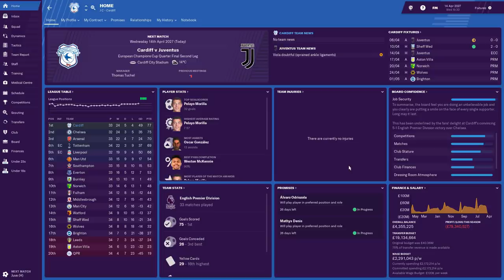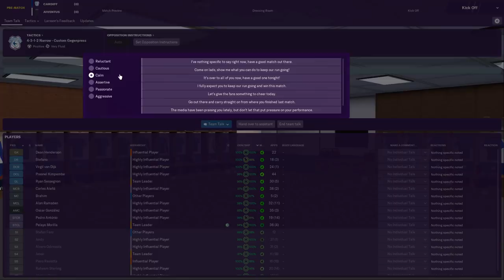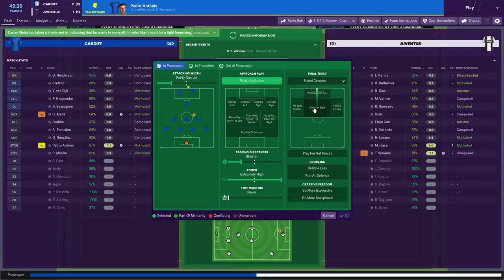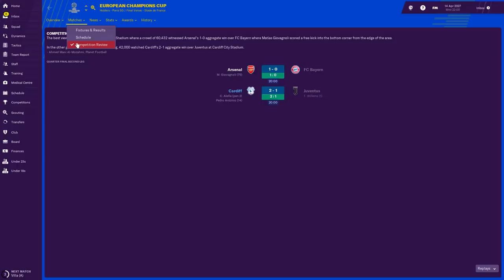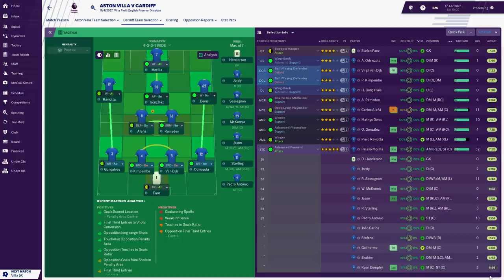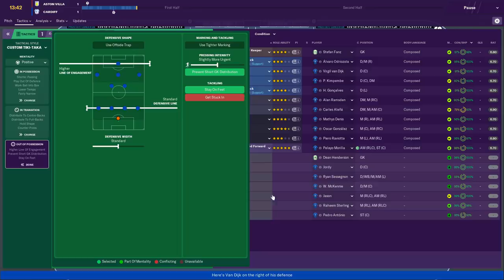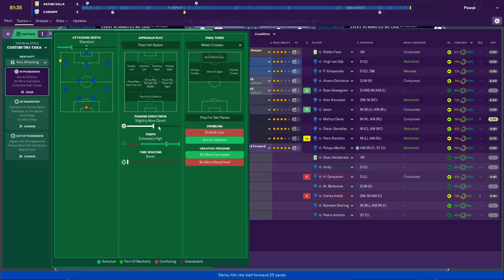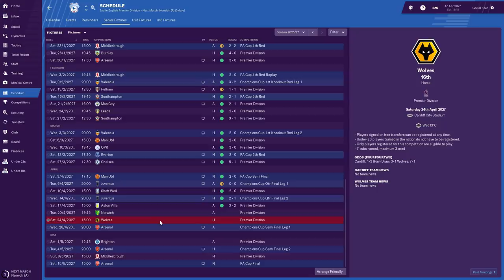Football Manager 2019 | #85 | The Ghost Episode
Who's dumb enough to record an entire episode and not realise they're only capturing the audio? 🙋🏻‍♀️

| SOCIAL LINKS |